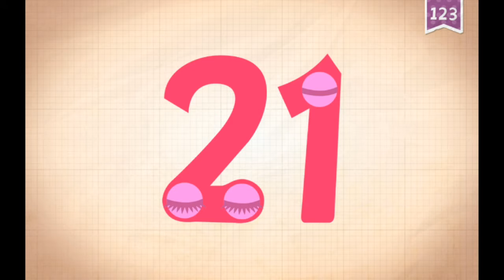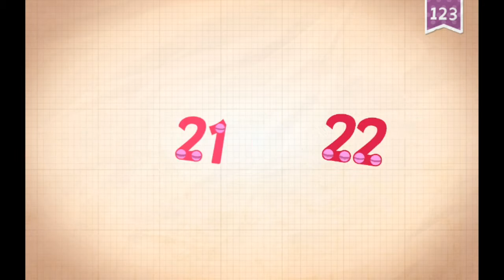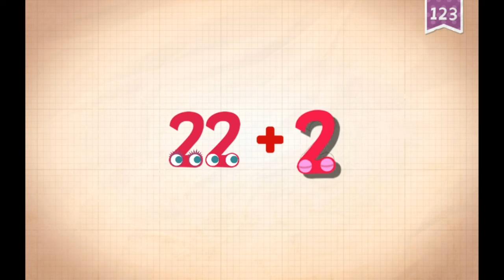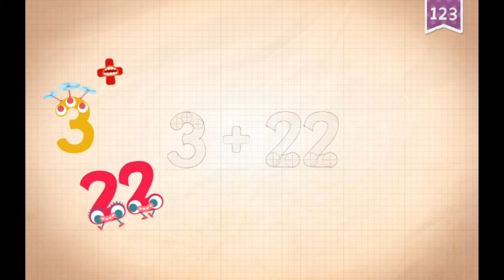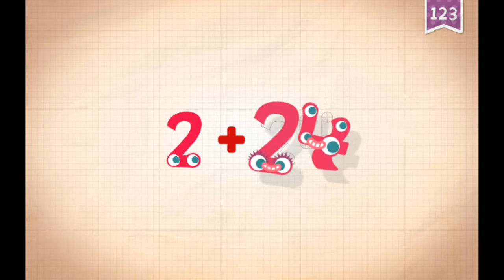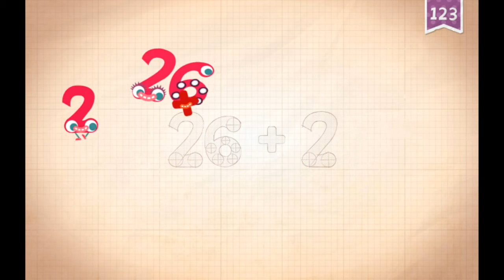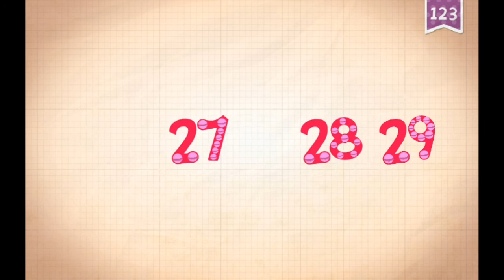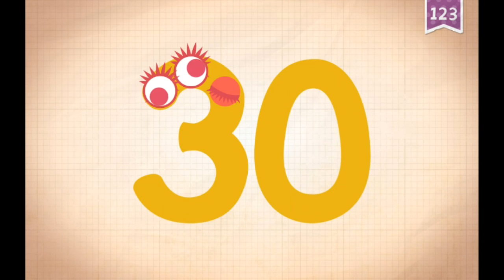Endless Numbers | 21-30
Compliment to endless alphabet, endless numbers will teach your kids early numeracy in a such amazing and fun way with adorable monster looking creatures. It has wonderful reinforcement of basic numeracy skills not only for counting, but quantity and recognition.